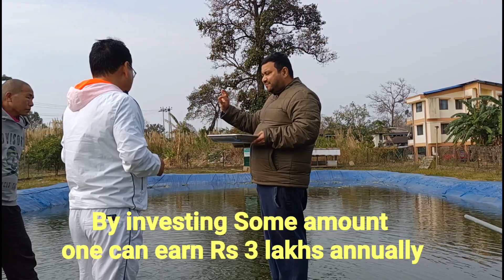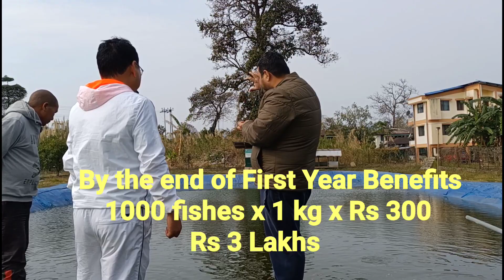Part-1:Fishery farming KVK Pasighat/Central Agricultural University/College of Horticulture Pasighat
Fishery farming KVK Pasighat/CAU Pasighat/College of Horticulture Pasighat